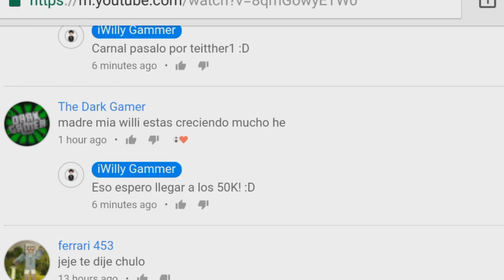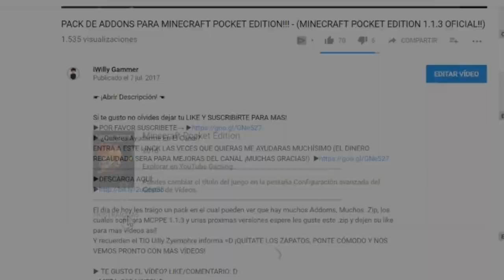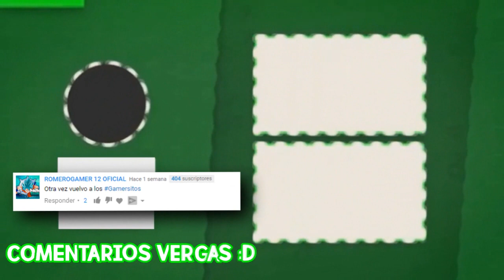DESCARGA NUEVA ACTUALIZACIÓN DESBLOQUEADA MINECRAFT PE 1.2.6! -CON MOBS MODIFICADOS Y CON LICENCIA!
El día de ayer les traje un APK con licencia el dia de hoy se pone mucho mejor ya que el día de hoy les traigo un APK con licencia y con MODS agregados chicos, todos estos mods están agregados al APK...